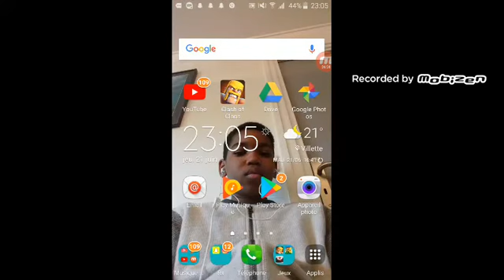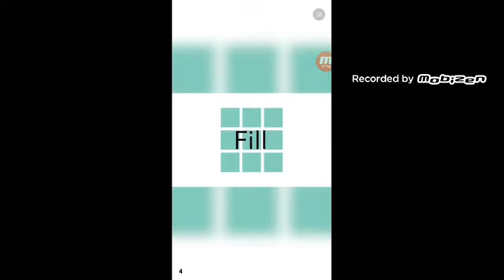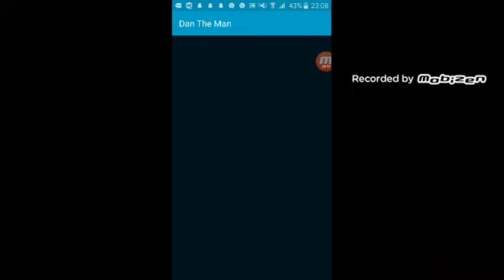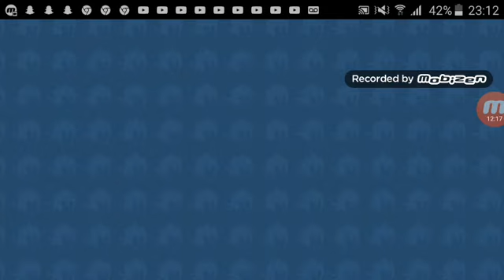STOR TIME +PRÉPARATION DE VLOG